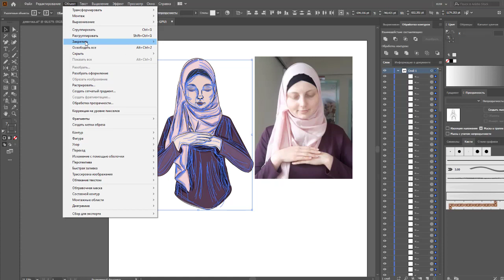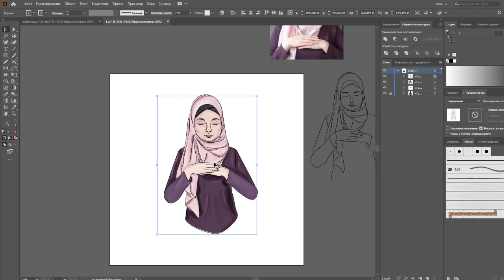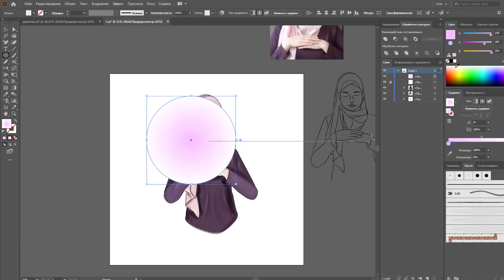14 | JULI ROSE